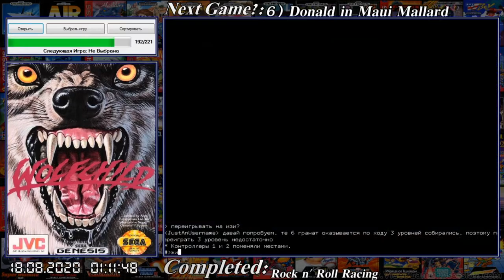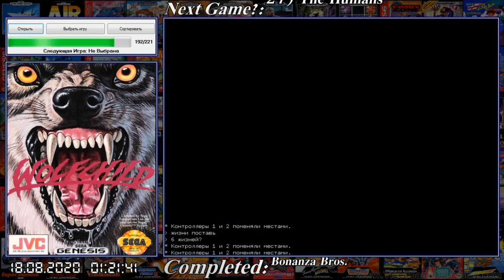Sega #193 Wolf Child PacnyTHuk и JustAnUserName